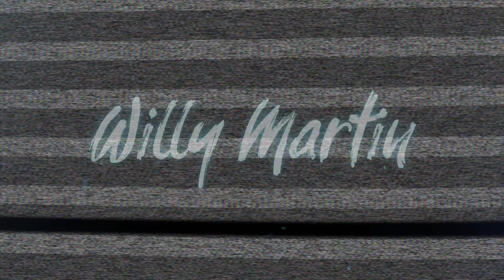EP 10 Las Distintas Generaciones Ft. Andreína Álvarez & Argenis Rea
Descubre Qué Hay Detrás De cada generación, y que tienen en común las personas nacidas en cada una de ellas.